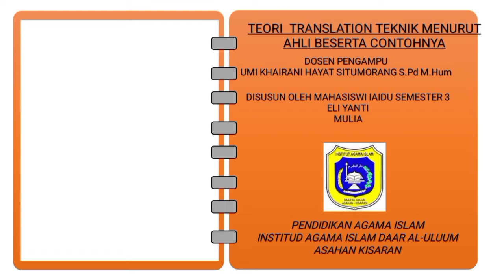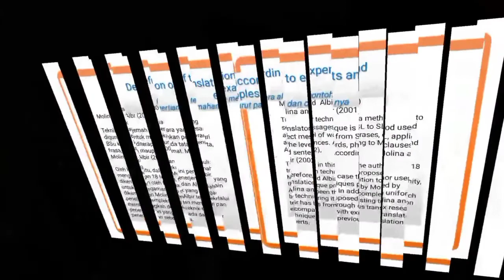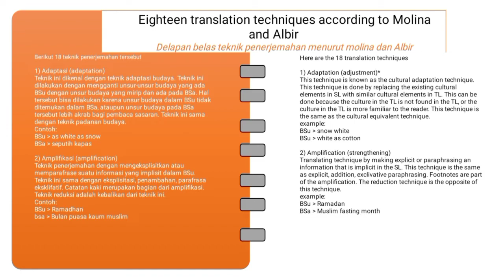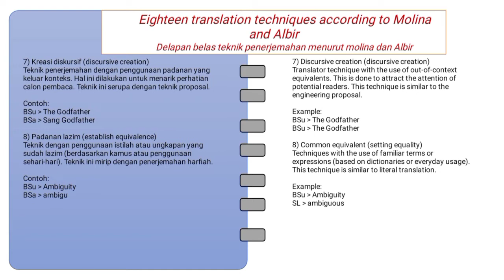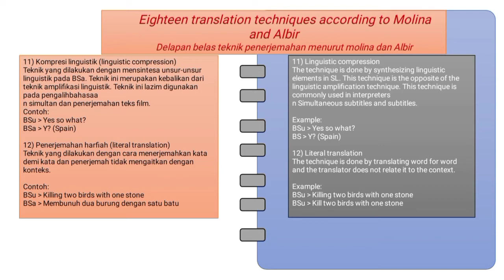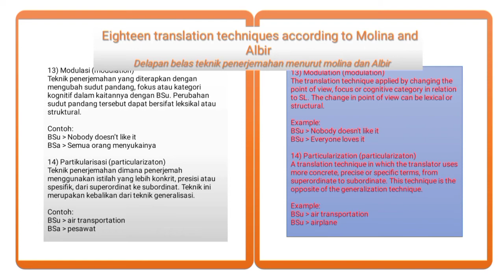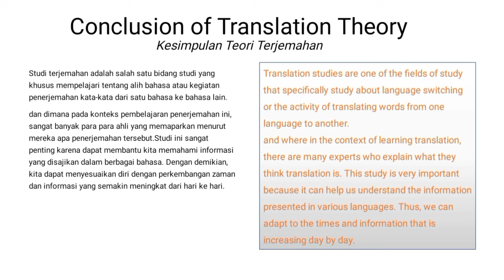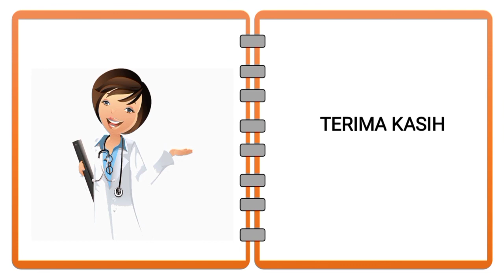Translation Technique 8